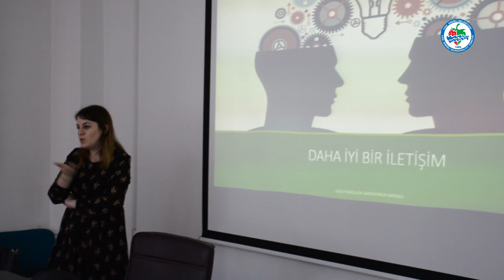SAĞLIKLI İLETİŞİM SEMİNERİ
Kdz.Ereğli Belediyesi